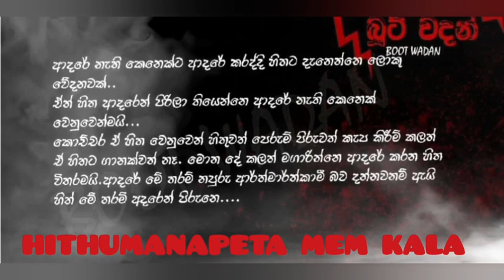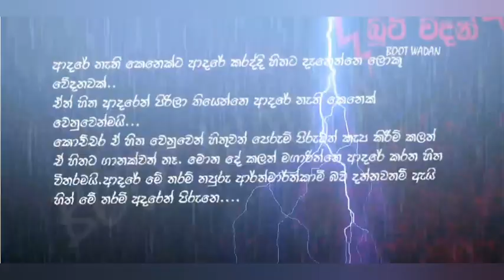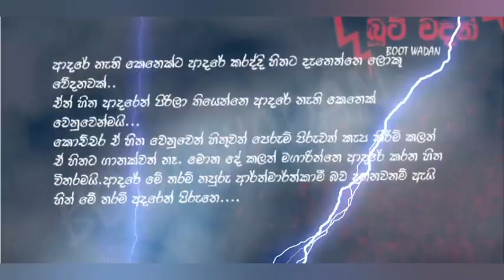BEST...COVER SONG WITH HITHUMANAPETA PEM KALA...SINHALA SONG ..